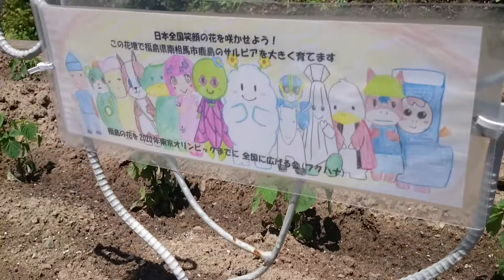計測日2014/6/23 測ってる？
2011年から遠距離も１人で！計測や撮影をしています。ご支援　宜しくお願い致します。